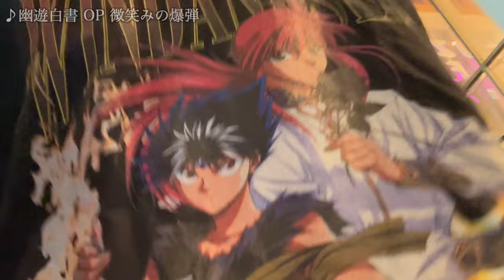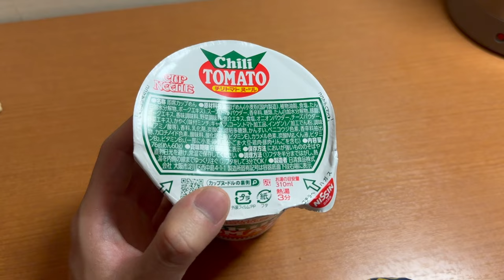深夜の六本木を徘徊した結果、たどり着いた嗜好の味